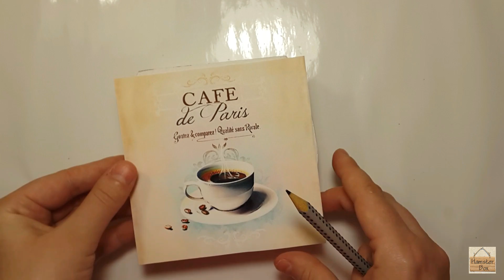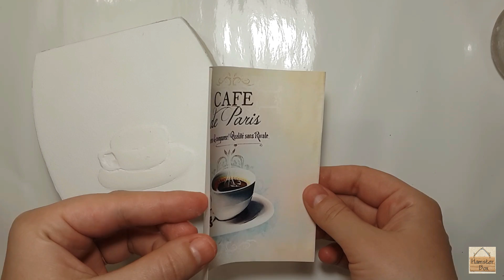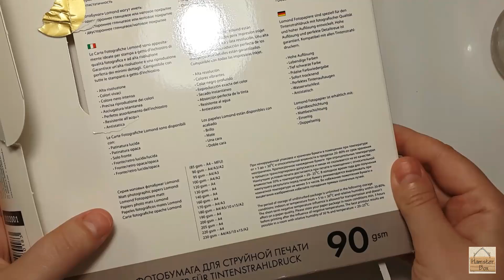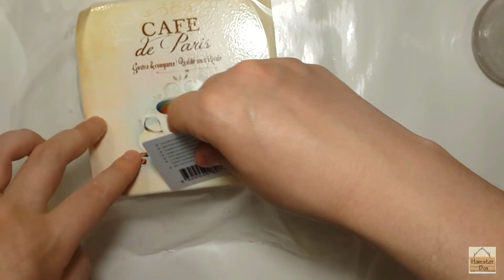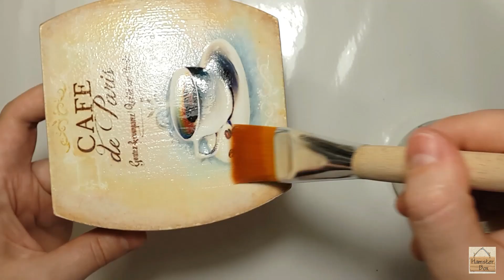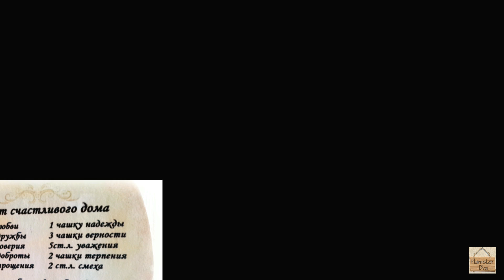Объемный декупаж - Короб для чая, кофе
В этом видео вы узнаете один из видов объемного декупажа, с помощью шпаклевки. В видео я рассказываю о своей фото распечатке на струйном принтере с водными чернилами. Обработка и лакировка внутри заготовки для контакта с продуктами.